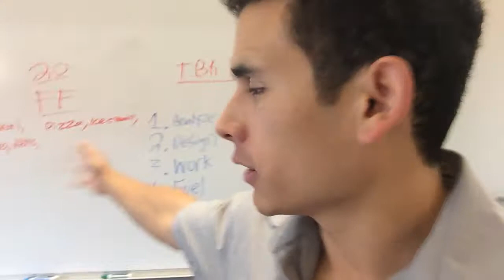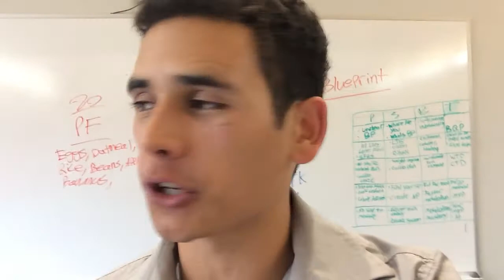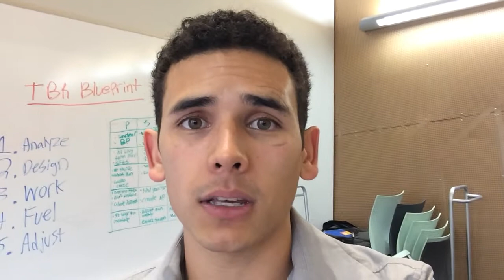How to overcome fear